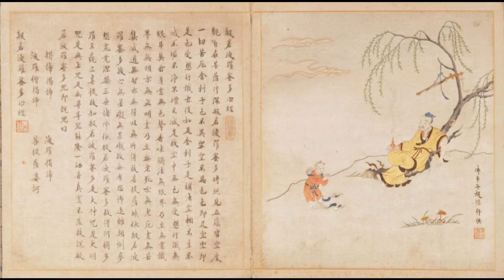藝苑掇英 顧繡五十三參圖冊 清初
顧繡五十三參圖冊，清初，每開長27厘米，寬24厘米。
此圖冊是顧繡針法和色彩運用的集大成者，充分展示了顧繡擘絲纖細、針法多變、配色和諧、繡畫結合等特點，是技藝精湛的刺繡藝術傑作。每開均墨書“佛弟子趙墉拜供”，繡“墉”印一方。末開墨書《般若波羅蜜多心經》經文，繡“露香園”和“麋公”印各一方。
Gu Xiu fifty-three reference album, in the early Qing Dynasty, each opening was 27 cm long and 24 cm wide.
There are a total of 53 pictures in this album, depicting the story of the good-fortune boy who visited 53 famous teachers in the Buddhist scriptures "Huayan Jing", and finally got the right results, but the characters embroidered in this album are actually folk. The album screen uses trocars (including flat trocars, loose trousers and set trocars), flush needles (including horizontally wound needles, straightly wound needles and diagonally wound needles), rolling needles, receiving needles, nail needles, plate gold, More than ten kinds of stitches such as flat gold, needle grabbing, knitting needles, net needles, chicken feather needles, seeding, scale carved needles are embroidered, supplemented with aquamarine, stone green and ocher and other pigment scrubs. The color is rich and delicate, with more than 20 kinds of color lines such as golden, yellow, camel, vermilion, pink, orange, sapphire, dark blue, moon white, grass green, fruit green, brown, brown, Portuguese gray. There are many figures embroidered, and the clothes, postures and expressions are different, the shapes are exaggerated and vivid, similar to the style of the figure paintings of Ding Yunpeng and Wu Bin in the late Ming Dynasty.
This album is a master of Gu embroidery needle method and color application, which fully shows the characteristics of Gu Xiu slender silk, changeable needle method, harmonious color matching, and combination of embroidery and painting. It is a masterpiece of superb embroidery art. In every opening, the ink book "Buddha disciple Zhao Yong confessed", embroidered "Yong" printed on one side. At the end of the book, the scripture of Prajna Paramita Sutra, embroidering "Luxiang Garden" and "Elk Gong" on each side.